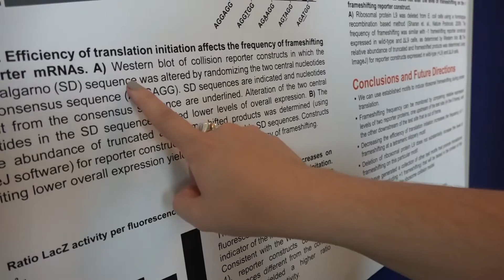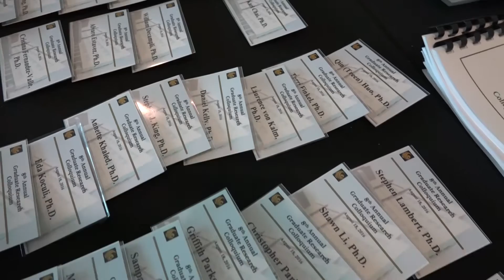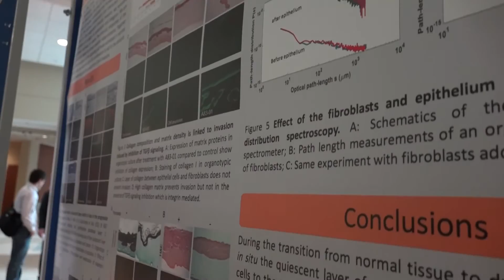New Graduate Students at Burnett School of Biomedical Sciences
UCF Graduate Biomedical Students Attend First Day